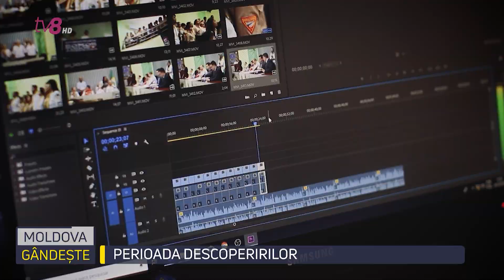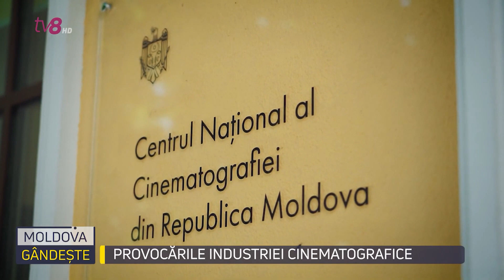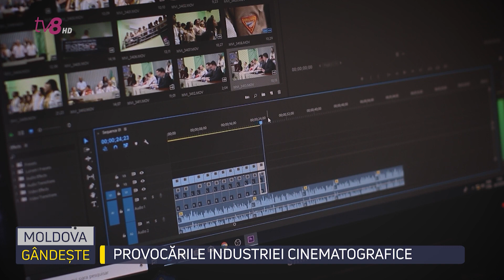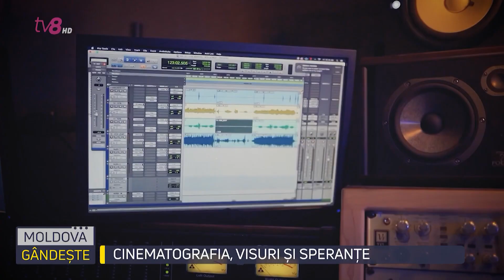TV8 | Provocările cinematografiei naționale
Fragment din emisiunea „Moldova Gândește”